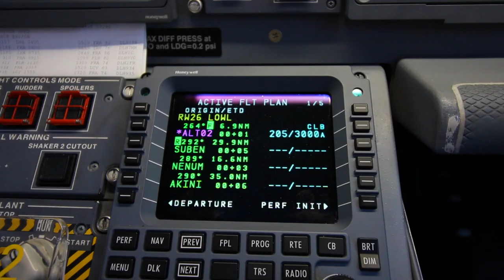Isä-poika matka, NYC haltuun | Jakso 2/4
Some

Beme: Tapio_onthemove